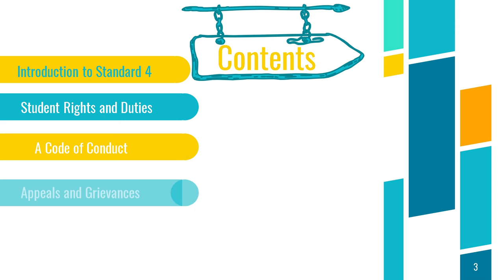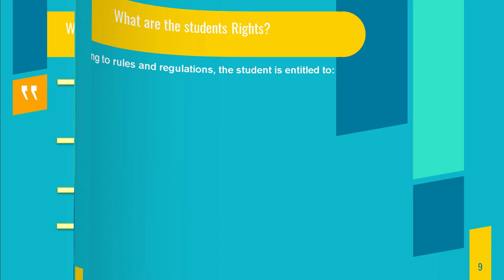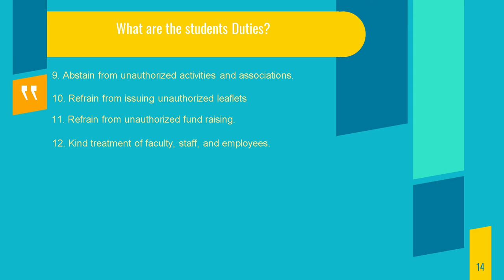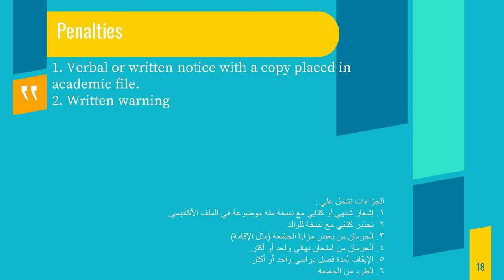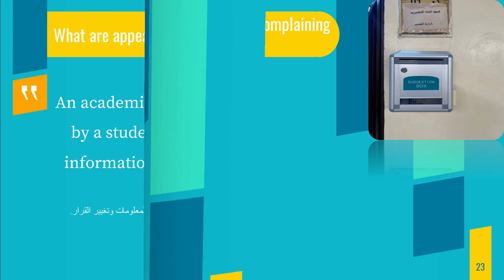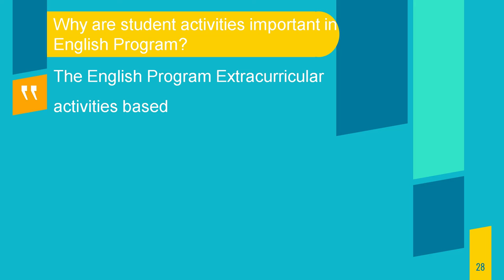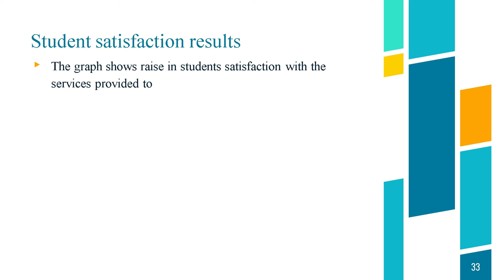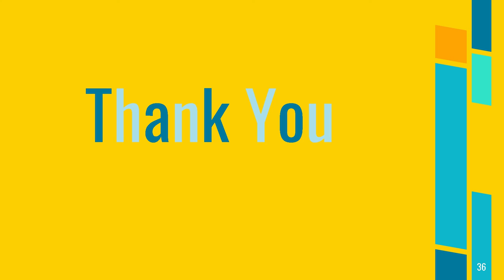Student Polices and Procedures Students Standard-4 Quality Assurance English-Program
Standard 4 students is a very important standard for the quality assurance the ensure that students are the role of the learning processes .Students also should know about their rights and duties , the students services and students activities are also necessary .